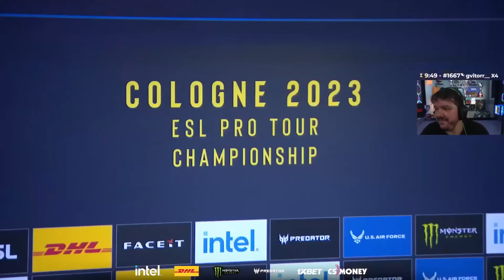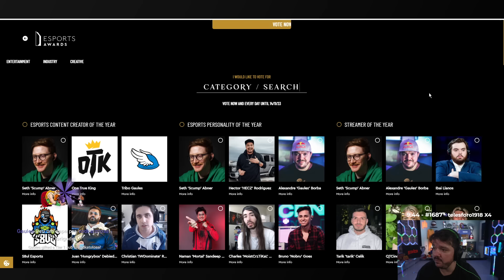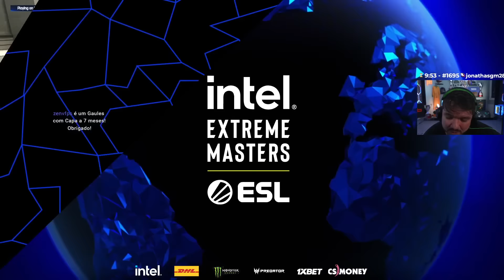IMPERIAL VS NIP - IEM COLOGNE 2023 PLAY-IN (OVERPASS - MAPA 1 MD3)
IMPERIAL X NINJAS IN PYJAMAS

🟣 LIVES 🟣
CANAL DO GAU: Gaules
CANAL DO APOKA: ale_apoka
CANAL DO MCH: michel
CANAL DO VVV: velhovamp1